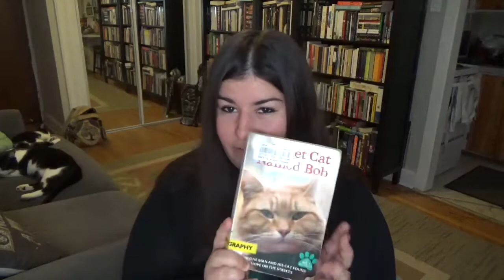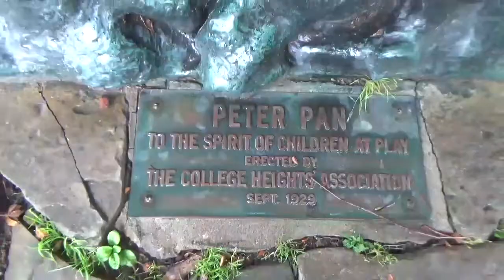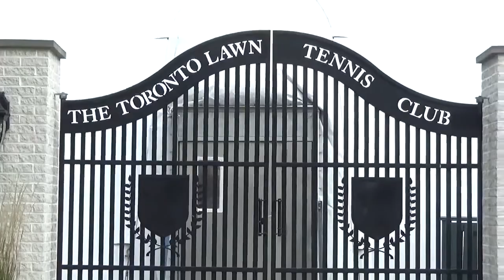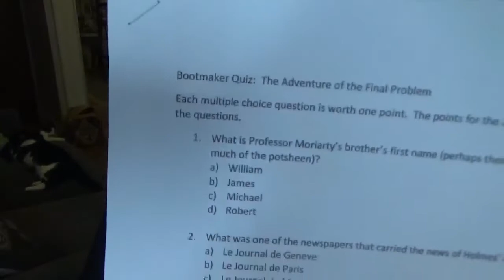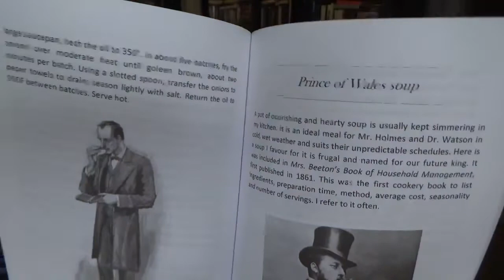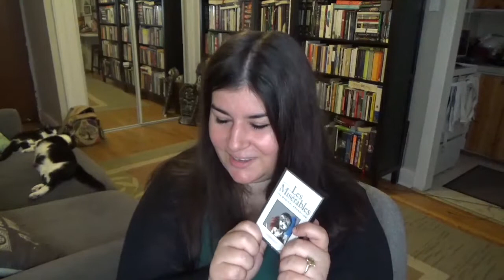Chatty Check-In | Nerding Out October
Hi there, this video is my chatty checking in, with life updates and things that have kept me occupied and distracted this month. I consider this a sort of "journal entry" --I did get to do a few nerdy things this month, and as always I like to share all these things with you. Most of them are available online and you can now know they exist and enjoy them as well. Please share with me what nerdy things you've done this month. I look forward to hearing from you!

Where else can you find me?